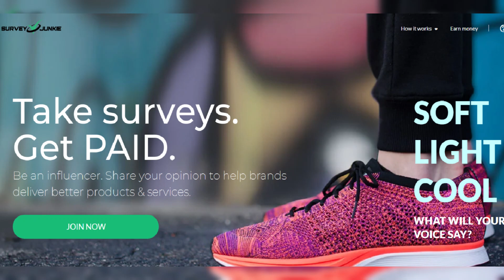Ryan Seacrest Pays Tribute to Late Friend in Emotional Video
In this heartfelt video, Ryan Seacrest opens up about the tragic loss of his dear friend and shares touching memories of their time together. Join Ryan as he remembers and honors the life of his late friend in a moving tribute.